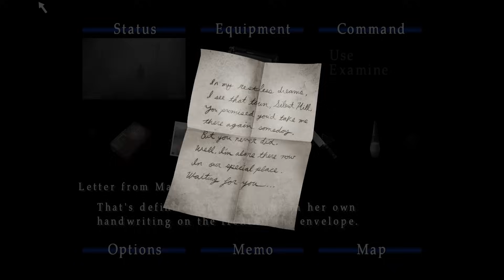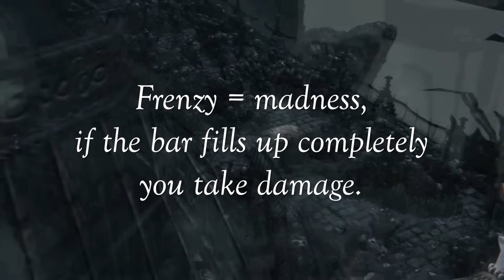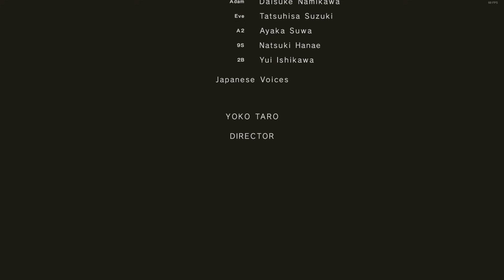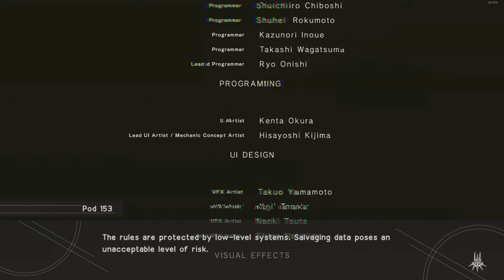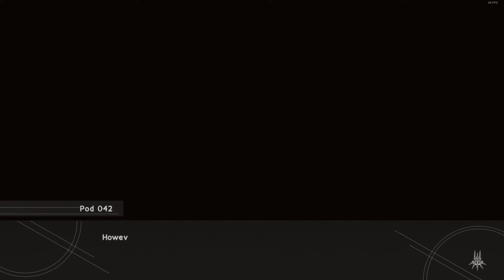Games That Fully Embrace The Medium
I feel like we've barely scratched the surface of what video games are capable of. In this video, I'll highlight titles that really take advantage of the medium's unique strengths.

Music in order of appearance:
The Last Guardian: End Titles - The Last Guardian Suite
The Last of Us: Main Theme
Brothers: A Tale of Two Sons - Main Theme
Brothers: A Tale of Two Sons – Naia
Shadow of the Colossus - Epilogue Those Who Remain
Shadow of the Colossus - Prohibited Arts
Shadow of the Colossus - The End of the Battle
The Last Guardian: Hanging Gardens
The Last Guardian: Forest
Silent Hill 2: Forest (Extended)
The Witcher 3: King Bran's Final Voyage
Metro 2033: Guitar Soundtrack
Bloodborne: Main Menu Theme
Mogwai - R U Still in 2 it Instrumental (2005) Opening Theme (Spec Ops The Line OST)
Soma – Conversation
Soma – Awaken
Soma - Subway 02
Soma - End Credits
Daniel Gadd - Raindrops on a Car Window (Road 96 Original Soundtrack)
Outer Wilds - 14.3 Billion Years (Credits)
Journey – Apotheosis
Nier Automata - Copied City
Nier Automata - Weight of the Worldthe End of YoRHa
Nier Automata - Weight of the World Kowaretasekainouta
Nier Automata - Forest Kingdom

Timestamps:

00:00 Introduction
01:37 The Last of Us
03:52 Brothers: A Tale of Two Sons
07:02 Shadow of the Colossus
09:34 The Last Guardian
13:00 Implicit Choices
13:45 Silent Hill 2
15:07 The Witcher 3
16:14 Metro 2033
17:38 Bloodborne
20:25 Perspective
20:56 Spec Ops: The Line
22:39 SOMA
29:19 Road 96
30:48 Outer Wilds
32:36 Journey
35:36 Nier: Automata
41:51 Closing Remarks